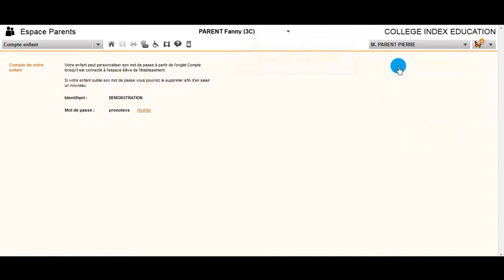Modification mdp élève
En cas d'oublie du mot de passe élève, il est possible de le modifier sur l'espace parent.